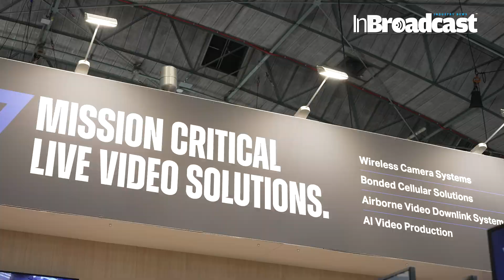IBC 2024: Vislink's Groundbreaking Wireless Video Technology for Live Events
At IBC 2024, Vislink once again demonstrates why it’s a global leader in wireless video transmission technology for live broadcasts. In this video, we take you through Vislink’s latest innovations, designed to redefine how live events, sports, and news coverage are captured and delivered with unprecedented clarity and reliability.
Vislink CEO Mickey Miller provides an update on the company from IBC, including recent major event coverage and discussing new product launches for wireless video transmission.
The future of live broadcast is here, and Vislink is at the forefront. From high-quality, ultra-low-latency video streaming to cutting-edge wireless transmission solutions, Vislink's products are engineered for seamless integration across various broadcast environments. Whether you're covering live sports, news, or entertainment events, Vislink provides the robust, real-time solutions needed to keep viewers engaged.

What you’ll discover in this video:
New Wireless Video Transmission Technology: Explore the next-gen wireless broadcast systems that offer crystal-clear video, even in challenging environments with high data demands.
Live Broadcast Solutions: Vislink is pushing the boundaries with low-latency transmission for real-time feeds, ensuring every moment is captured and delivered without delay.
Innovations for Live Sports and News: With Vislink, broadcasters can enjoy reliable wireless transmission during high-movement events, including 4K live video feeds, with minimal setup time.
Cutting-Edge Features: Improved bandwidth efficiency, 5G integration, and RF technology advancements, designed to enhance the viewing experience across any platform.
Whether you're a broadcast professional, live event producer, or tech enthusiast, Vislink’s innovations will change how you think about wireless broadcasting. The video not only highlights these groundbreaking technologies but also dives into real-world use cases, offering a closer look at how Vislink continues to support live broadcasting with more flexibility, quality, and efficiency.

Tune in to get the full scoop on Vislink’s innovations at IBC 2024 and see how they are shaping the future of live broadcast technology!